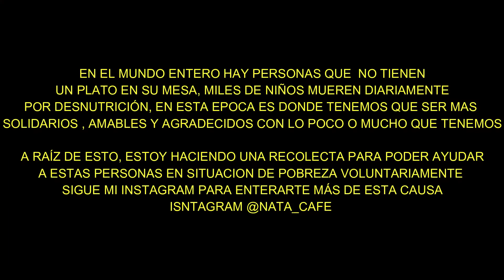CUMPLEAÑOS EN ESTA ÉPOCA 2020 / MIL EMOCIONES ENCONTRADAS / QUARANTINE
Creo que este video no necesita Descripción, los invito a ver mis otros videos y les mando las mejores vibras, abrazos, besos y espero que todos estemos muy bien  con nuestras familias.

INSTAG FOTOGRAFÍA GASTRONÓMICA @food_tastic2020
INSTAGRAM  (RECETAS DE COCINA) @Tasadani